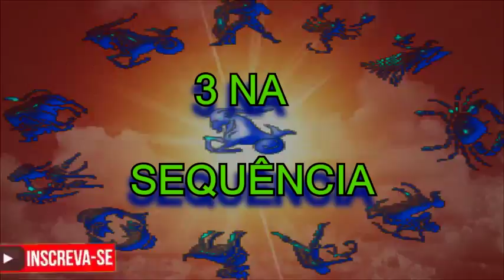SIGNO ARIES PARA O MES DE JANEIRO DE 2017. THREE MEGA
CONTATO PROFISSIONAL:
Google Plus: goo.gl/oYNxpd
Instragam: goo.gl/13xV5r

JOY ESSÊNCIA CADASTRE - SE GRÁTIS:
goo.gl/x1jsTl

Força interior, a energia espontânea, auto-confiança

Janeiro será um mês muito ocupado; parecerá que o emaranhado de eventos nunca mais vai acabar. O Carneiro não vai descansar tanto no que diz respeito à sua carreira como à sua vida pessoal. Graças às suas características ambiciosas e combativas você vai superar as dificuldades de primeira linha e adquirir valiosas experiências. Não tenha medo de as aplicar e mostrar a todos quais são os seus pontos fortes.

Fazer uma pausa pode ser uma coisa positiva. Terá mais tempo para si, para que possa pegar no seu tempo e pensar sobre o que realmente quer.

Não se stress há noite. Deixe que as suas preocupações se dissipem, pelo menos durante um instante.

Se não se sente bem, tente relaxar e meditar.